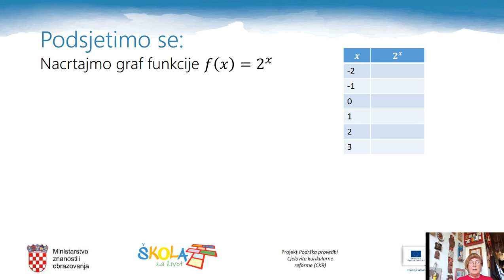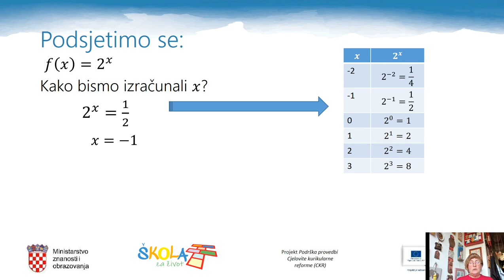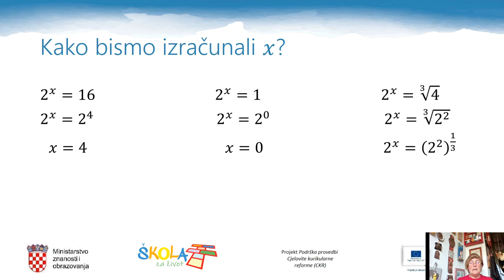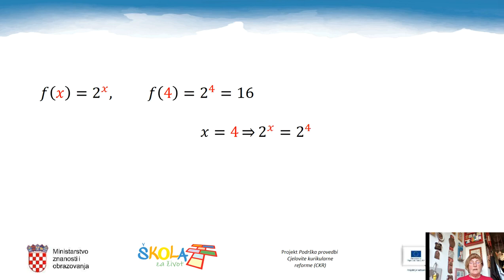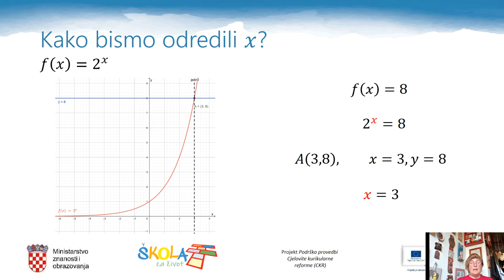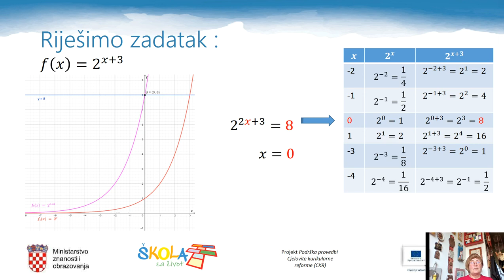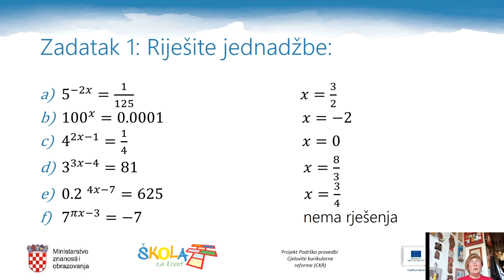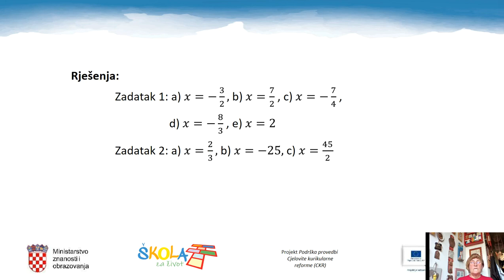Matematika 2.r SŠ - Eksponencijalne jednadžbe, 1.dio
Autor: Snježana Šišić